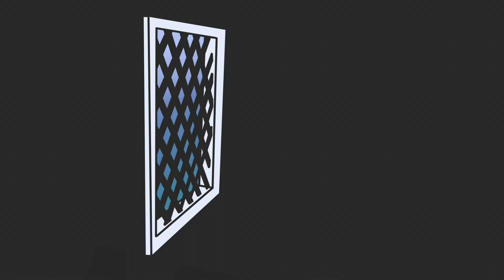Ti confesso che: Andrea Corbari. Francesca, la scalata, essere calciatore